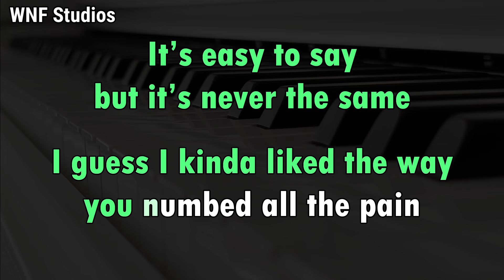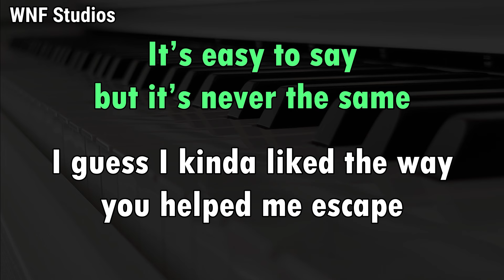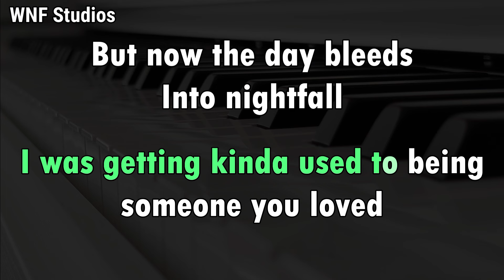Lewis Capaldi - Someone You Loved (Karaoke Female Key)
WNF Studios produce instrumental/backing tracks for your favorite songs
- All of instrumental in this channel are 100% played by myself